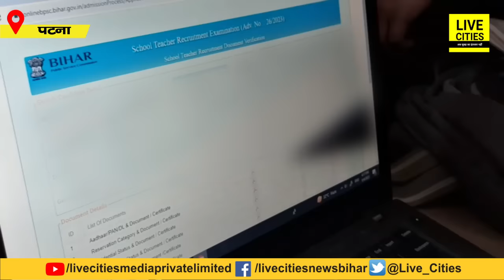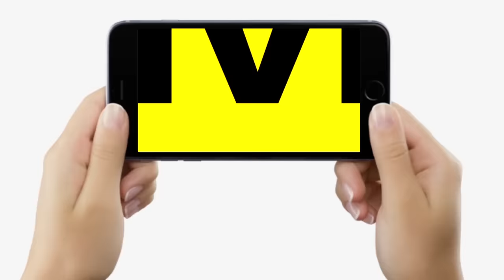BPSC Teacher Vacancy Exam के बाद ऐसे हो रहा Document Verification, अधिकारी बता रहे- ये सब लाना होगा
BPSC Teacher Vacancy Exam के बाद ऐसे हो रहा Document Verification, अधिकारी बता रहे- ये सब लाना होगा | Bihar News | LiveCities